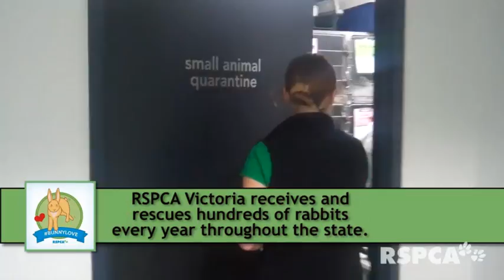RSPCA - Rehoming and rescue of rabbits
An insight into our rabbit shelter and adoptions at RSPCA.